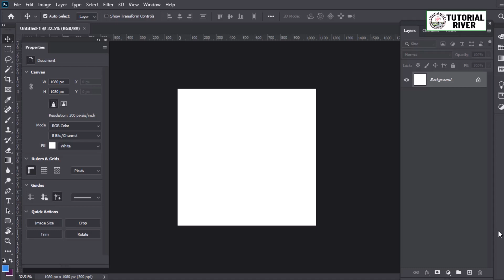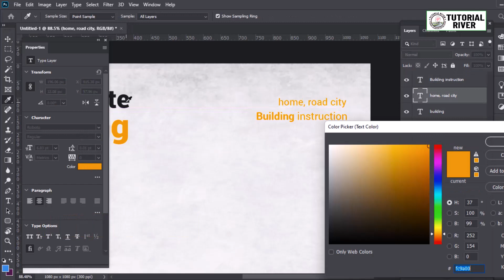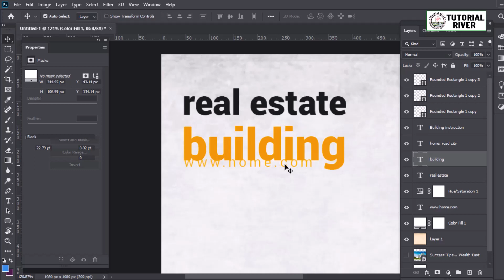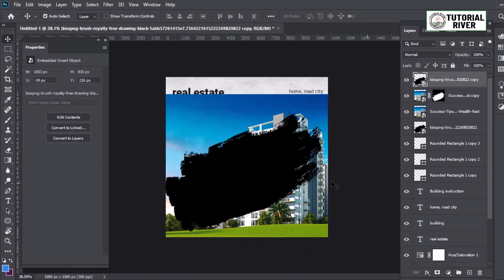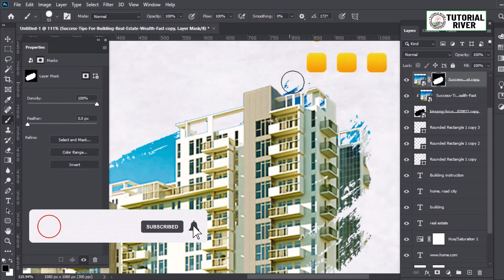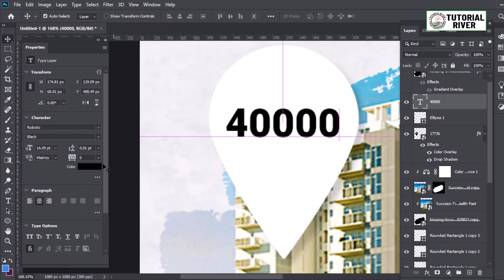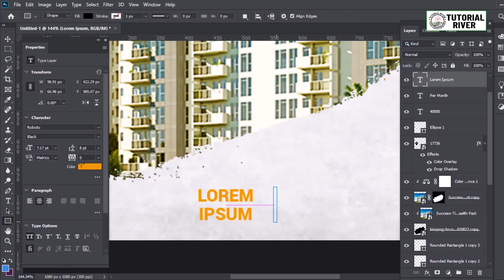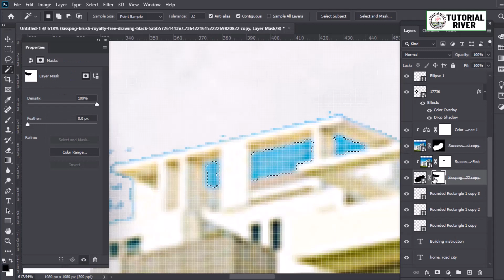Photoshop Tutorial 2025 | Real Estate Business Social Media Post Design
How to Football Social Media Poster Design
In This short photoshop tutorial i will show how you can easily make Travel banner design with adobe Photoshop

Tutorial River